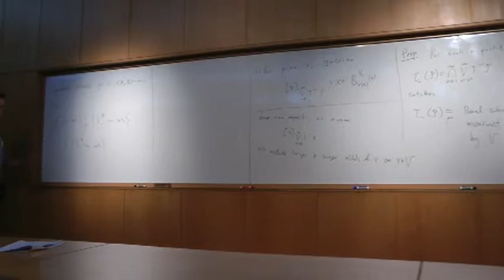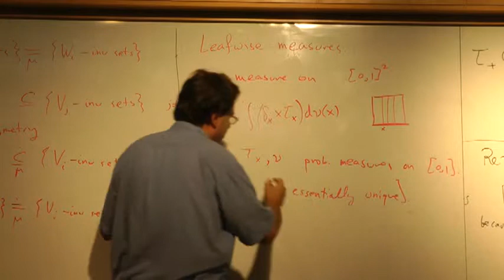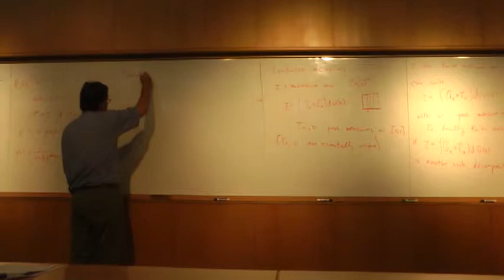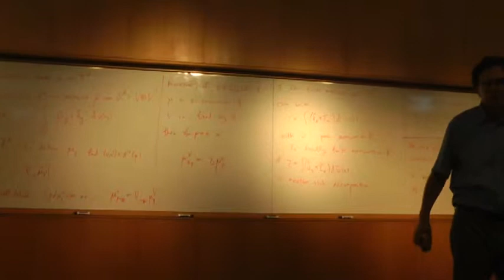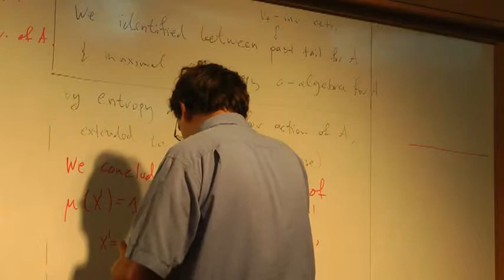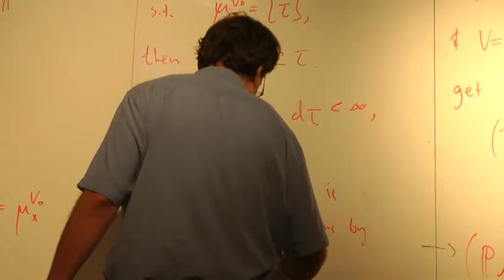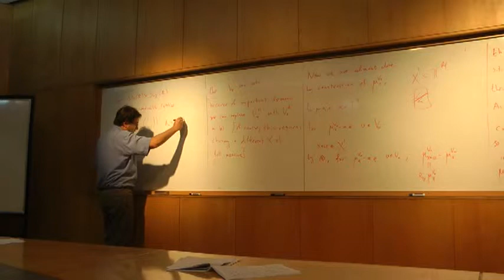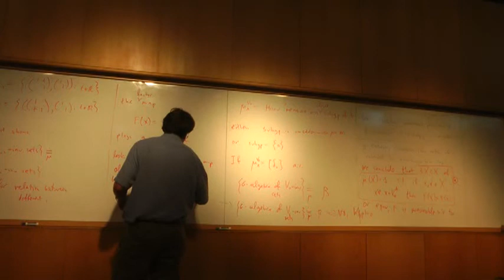Elon Lindenstrauss 2nd talk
special talk given during Flows on homogeneous spaces in the Technion Israel